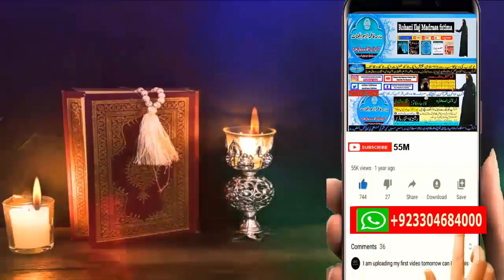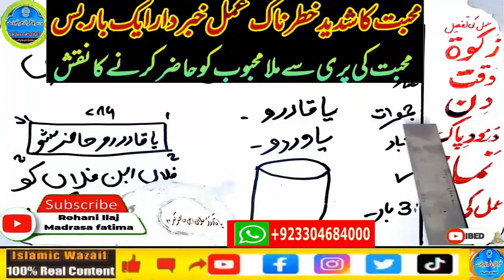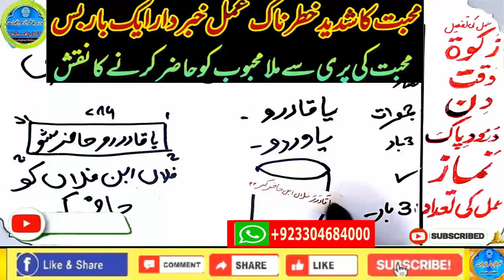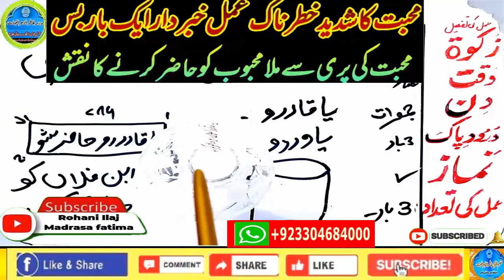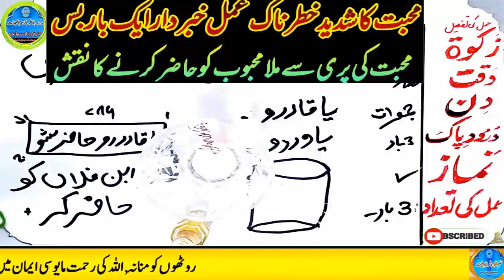wazifa for love,dua for love,wazifa for love marriage,mohabbat ka wazifa,ya wadoodo ka wazifa for l